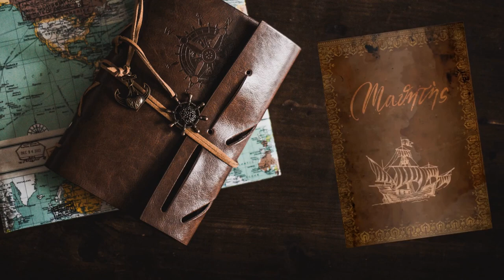Nuove reclute - #14 Expeditions: Rome gameplay ita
Visto che abbiamo bisogno di qualcuno che ci faccia le piccole commissioni, meglio reclutare un po' di gente nuova.